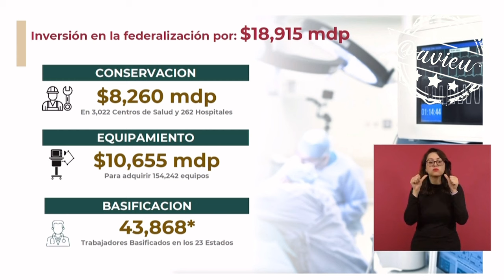Se aplicará el MAS-Bienestar en 23 estados gracias a la voluntad política de las y los gobernadores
Se aplicará el MAS-Bienestar en 23 estados gracias a la voluntad política de las y los gobernadores, será público, gratuito, preventivo y universal para todos los mexicanos/as sin seguridad social